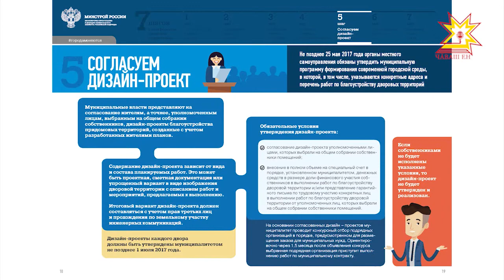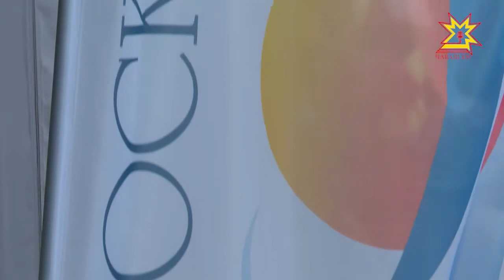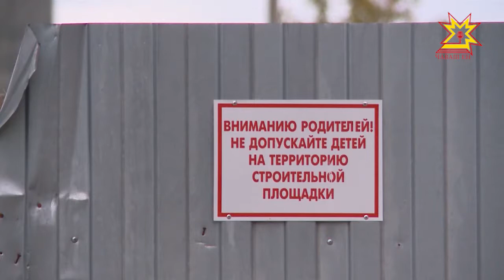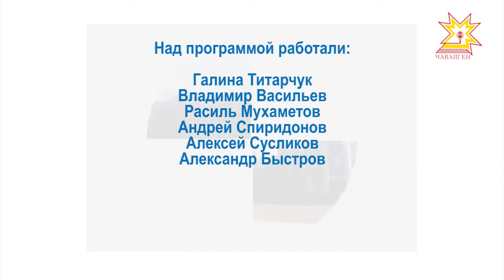Открытый город. Выпуск 26.09.2017